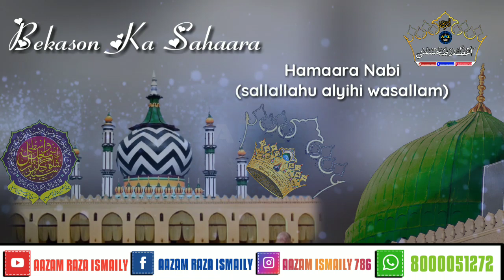SABSE AULA WA AALA HAMARA NABI | Track # 25 | HADAIK E BAKHSISH /RAFIQUE RAZA QADRI SAHAB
gamzadon ko raza muzda dijeke hai
bekason ka sahaara hamaara nabi
az kalam hussanul hind
bafaiz o karam murshidi huzur tajushshria rahmatullahi alyihi stutus aazam raza Ismaily